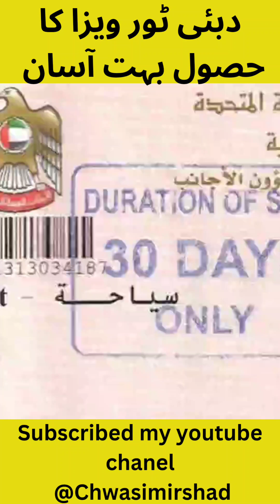Easy way to get Dubai tourist visa??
Wasim Irshad